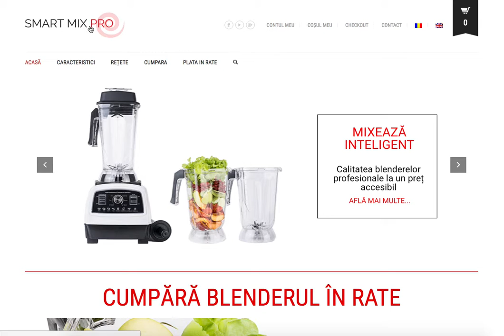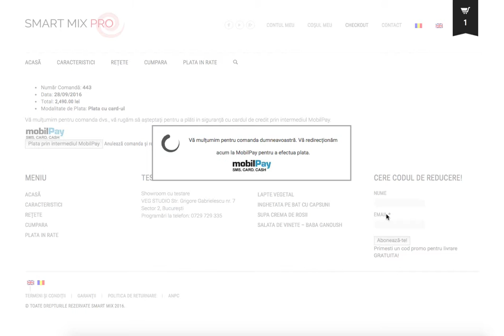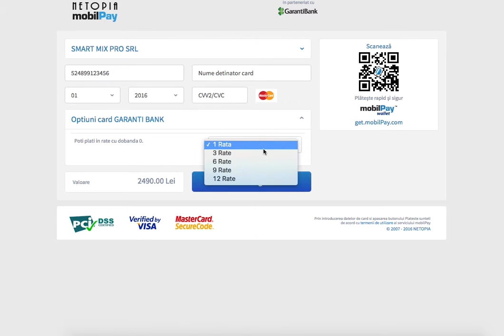Cum platim in rate pentru blenderul Smart Mix Pro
Blender profesional cu un motor de 1800W si 8 lame japoneze.